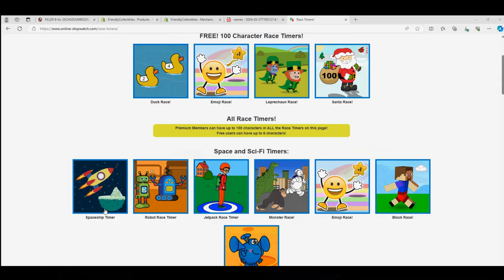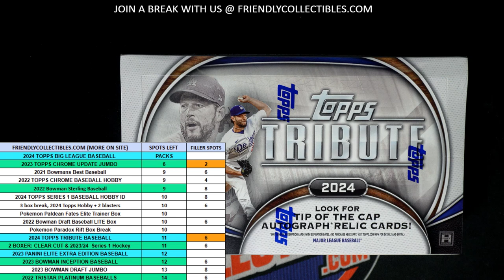2024 Topps Tribute Baseball RACE FOR SPOTS